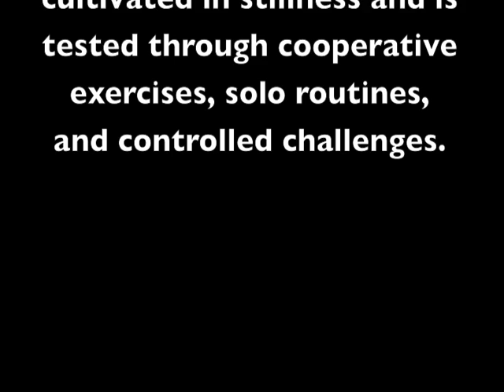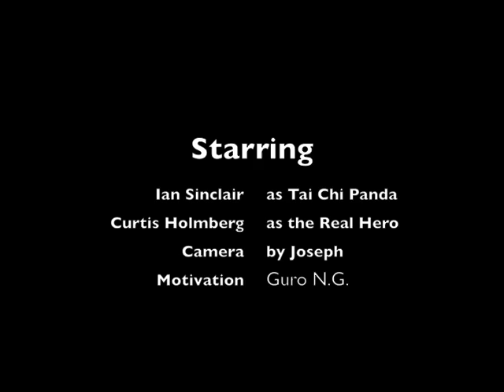Combat Applications of 24 Form Tai chi - Trailer